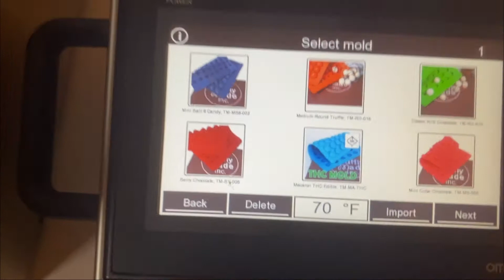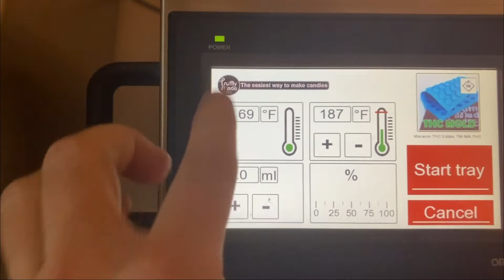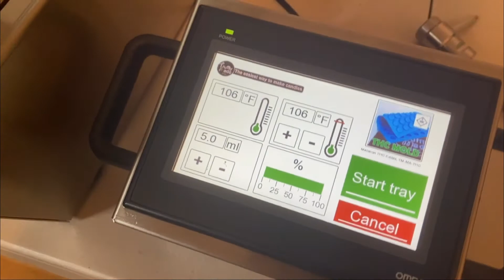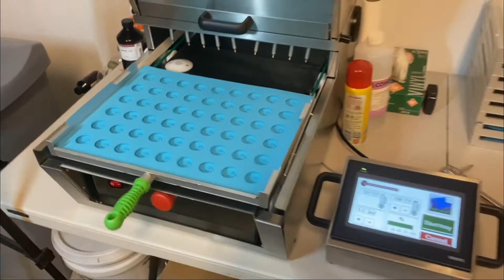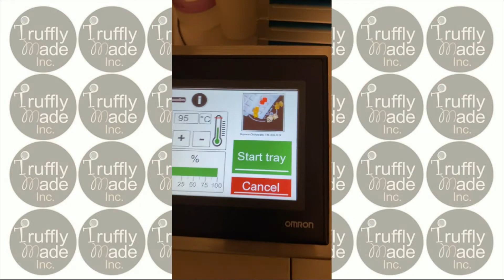Truffly Made Automatic Depositor Presentation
Truffly Made Automatic Universal Candy Depositor For Gummies, Caramel, Hard Candy:

The Truffly Made,  Candy Depositor For Gummies, Caramel, Hard Candy is designed to remove the burden of filling multiple cavity candy molds while increasing the accuracy and uniformity of filling each mold. It works with both low heat confectionery ingredients such as chocolate and ganache, as well as high heat candy ingredients such as caramel, gummies and hard candy.